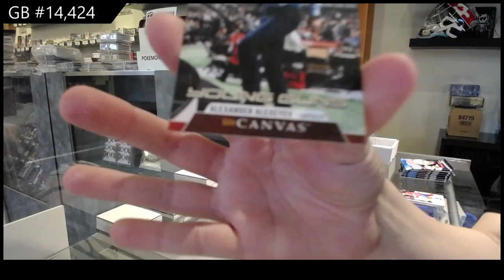20-21 UD Series 1 & 20-21 UD Series 2 Hockey 6 Tin Break - C&C GB #14,424